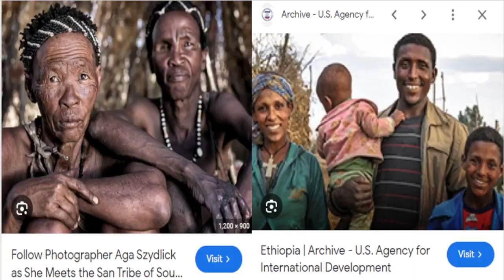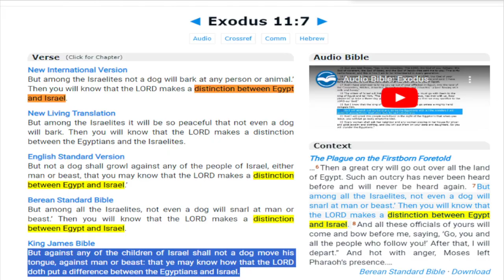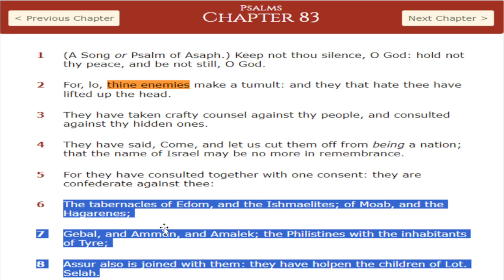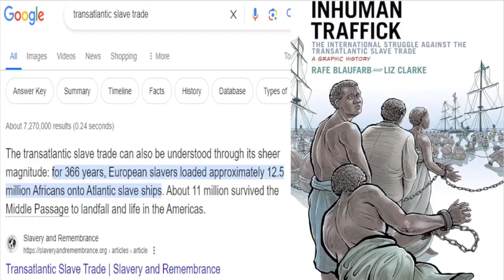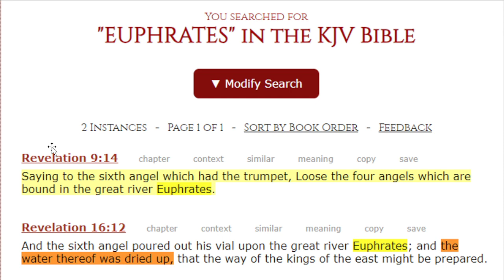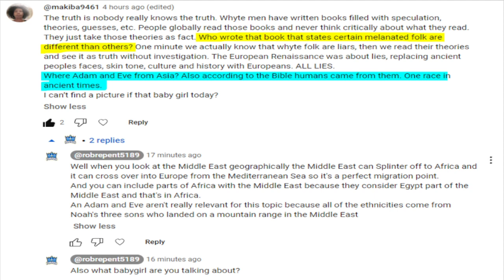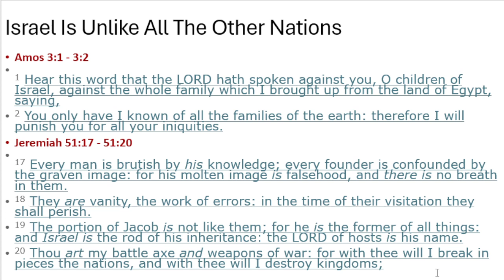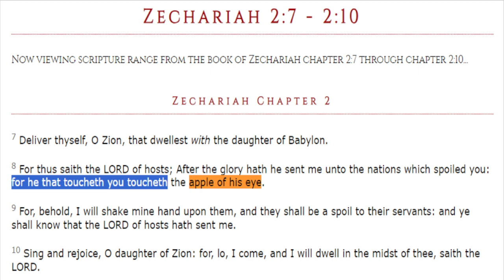Race Is Not A Skin Color